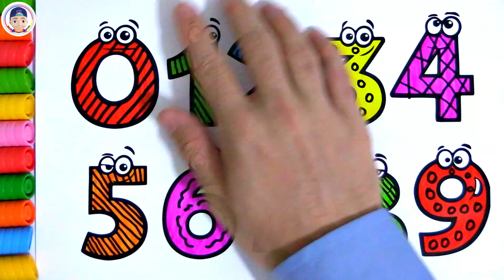( Numbers ) Learn Numbers with BIG Marker Pen Coloring Pages / Akn Kids House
( Numbers ) Learn Numbers with BIG Marker Pen Coloring Pages ;
Hello children, we are here with you today with a brand-new video. We will learn to count together in this video. We start by counting my fingers first. 1, 2, 3, 4, 5, 6, 7, 8, 9 and 10. Then we take out our jumbo crayons. We have paint in 12 different colors. We separate 10 of them. After separating 10 colors, we get our shapes. Our figures consist of exactly 10 different numbers. The numbers in our figures are 1, 2, 3, 4, 5, 6, 7, 8, 9 and 0. We can use all our colors to color the numbers in any order we wish.
In the video, we start painting 1 color first. The color we chose for the number 1 is red. For the number 2, we prefer the yellow color and paint. Before we start to paint the number 3, we take the black pencil and leave dots on the numbers 1 and 2. Rows 3 and 4 have numbers. We paint the number 3 in blue, and the number 4 in orange. Likewise, we make black lines on them. We paint the numbers 5 and 6 in purple and pink. While leaving vertical wavy lines on the number 5, we draw small hearts on the number 6.
After painting the number 7 with a light green jumbo pencil, we paint the figure 8 in brown. We make squares on 7 with black pencil and leave circles on 8. We paint the numbers 8 and 9 in blue and pink and draw shapes. Finally, we paint the edges of the numbers with highlighters. In this way, the numbers we paint with phosphor markers look as if they are illuminated. That's all for today. See you later kids. Have fun.
Are you looking for a fun and engaging way to teach your child about numbers? Look no further than BIG Marker Pen Coloring Pages by Akn Kids House! With these vibrant and educational coloring pages, your child can learn numbers while having a blast. In this article, we will explore the benefits of using BIG Marker Pen Coloring Pages to teach numbers, how they can enhance your child's learning experience, and why they are a valuable addition to your educational resources.

The Importance of Early Number Learning
As parents, we understand the importance of early education and the impact it can have on our child's future success. Learning numbers at a young age sets the foundation for mathematical skills and analytical thinking. It helps children develop critical cognitive skills, such as problem-solving, logical reasoning, and pattern recognition. Additionally, early number learning fosters a sense of numerical literacy, which is essential in everyday life.

Introducing BIG Marker Pen Coloring Pages
BIG Marker Pen Coloring Pages are a unique and innovative approach to teach numbers to young children. These coloring pages are designed with bold and eye-catching illustrations of numbers that attract the attention of young learners. The use of BIG marker pens allows children to color within the lines, enhancing their fine motor skills and hand-eye coordination.

Benefits of BIG Marker Pen Coloring Pages
1. Engaging Visual Learning
Young children are visual learners who grasp concepts better when they are presented in a visually appealing manner. BIG Marker Pen Coloring Pages utilize vibrant colors and large numbers to capture children's attention and make learning both enjoyable and effective. By associating numbers with colors, children develop an understanding of numerical concepts through visual cues.

2. Hands-On Learning Experience
When children engage in hands-on activities, they enhance their understanding of abstract concepts. BIG Marker Pen Coloring Pages provide a hands-on learning experience that involves coloring and tracing numbers. This interactive process allows children to strengthen their understanding of numbers, shapes, and counting while honing their fine motor skills.

3. Numerical Literacy Development
By incorporating BIG Marker Pen Coloring Pages into your child's educational routine, you can help them develop a strong foundation in numerical literacy. These coloring pages offer opportunities for children to practice writing numbers, recognize number patterns, and understand number relationships. As children progress through the coloring pages, their numerical literacy skills are reinforced and expanded.

4. Boosting Confidence and Self-Esteem
Learning numbers can be challenging for young children, and it is important to foster a positive learning environment. BIG Marker Pen Coloring Pages provide a sense of accomplishment when children successfully complete coloring and tracing activities. This boosts their confidence and self-esteem, making them more enthusiastic about further exploring the world of numbers.